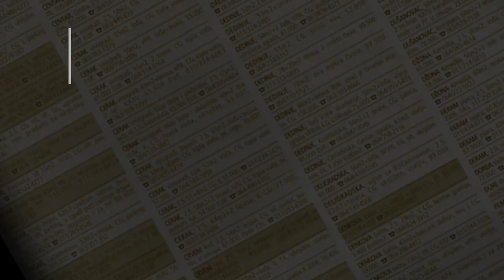prodaja stanа CerakVinogradi 110m - Cukarica Beograd